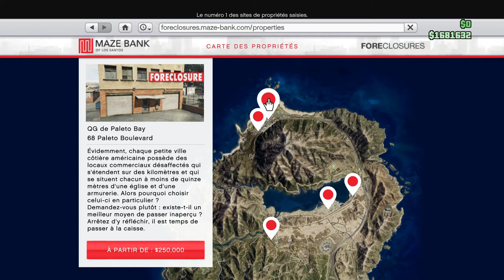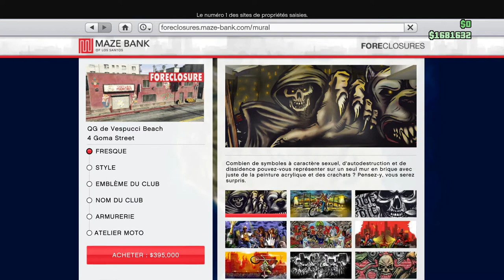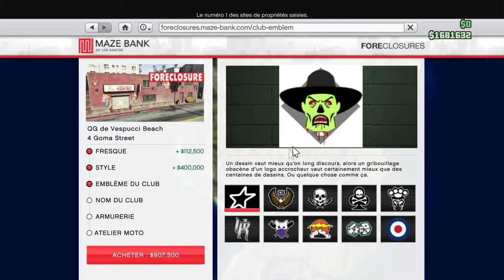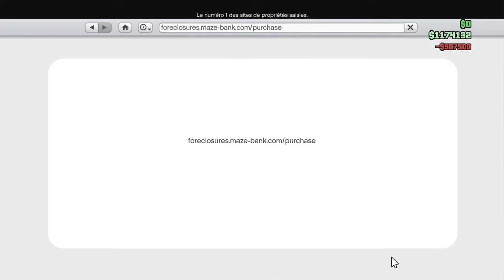GTA V ONLINE NOUVEAU CLAUB DE MOTADS DLC BIKER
une nouvelle vidéo sur  GTA V ONLINE NOUVEAU CLAUB DE MOTADS DLC BIKER

★DANS LA DESCRIPTION TU TROUVERA TON BONHEUR★
▬▬▬▬▬▬▬▬▬▬▬ஜ۩۞۩ஜ▬▬▬▬▬▬▬▬▬▬▬▬▬  👻nouveau snap  ajoute moi sup3rflo76
▬▬▬▬▬▬▬▬▬▬▬ஜ۩۞۩ஜ▬▬▬▬▬▬▬▬▬▬▬▬▬
▬▬▬▬▬▬▬▬▬▬▬ஜ۩۞۩ஜ▬▬▬▬▬▬▬▬▬▬▬▬▬
mon skype sup3r-flo-officiel
▬▬▬▬▬▬▬▬▬▬▬ஜ۩۞۩ஜ▬▬▬▬▬▬▬▬▬▬▬▬▬
▬▬▬▬▬▬▬▬▬▬▬ஜ۩۞۩ஜ▬▬▬▬▬▬▬▬▬▬▬▬▬
▬▬▬▬▬▬▬▬▬▬▬ஜ۩۞۩ஜ▬▬▬▬▬▬▬▬▬▬▬▬▬